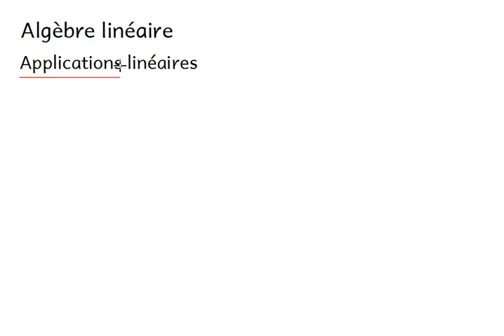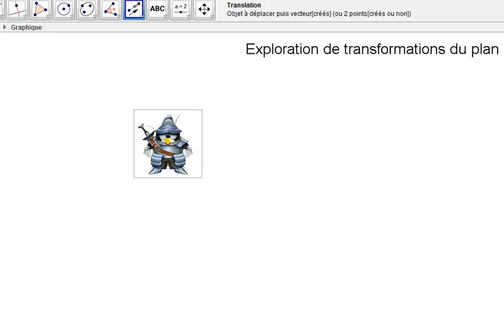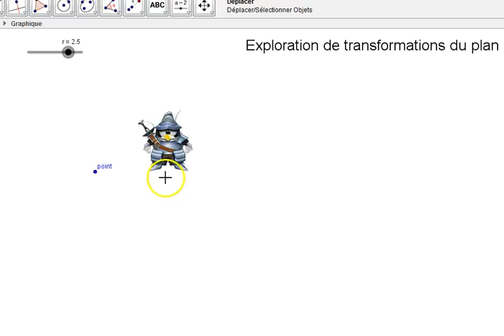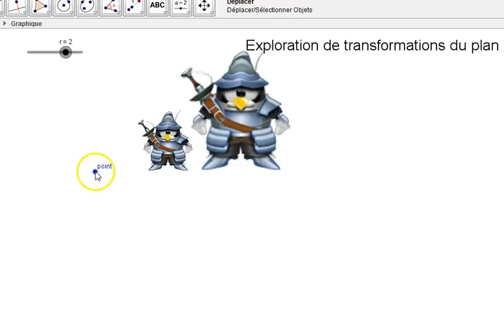Ma4 Ch4 : Applications linéaires - 1: Transformations du plan